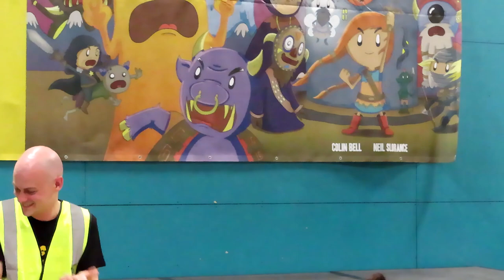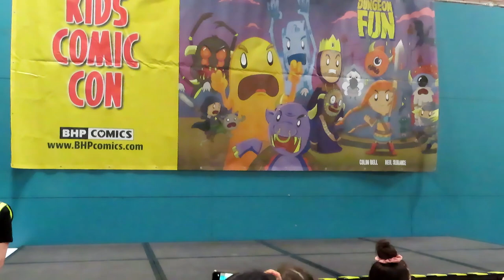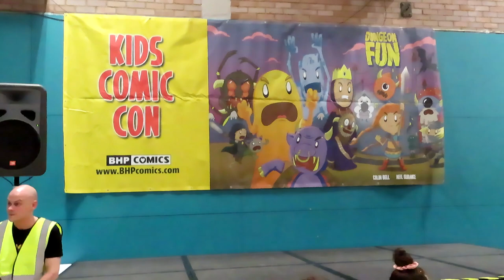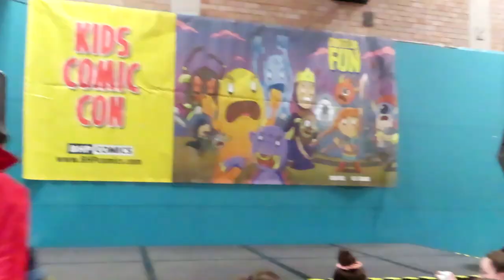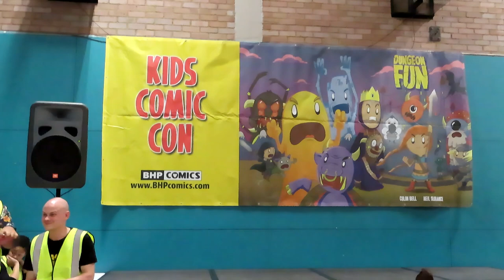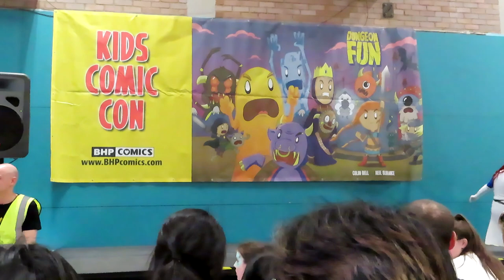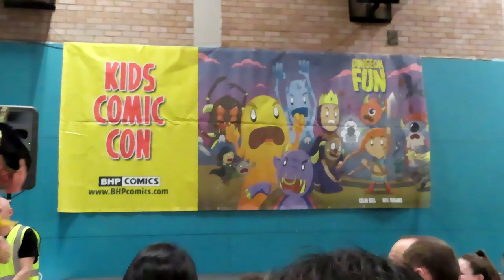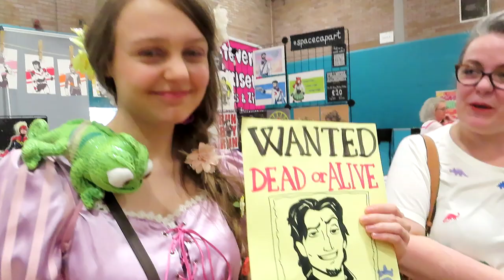Dangerdebbs at Bellehouston Glasgow Comic Con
Cosplay as Mystique from xmen for the first time
Cosplayers enter the masquerade and more in the sun with BlueClues